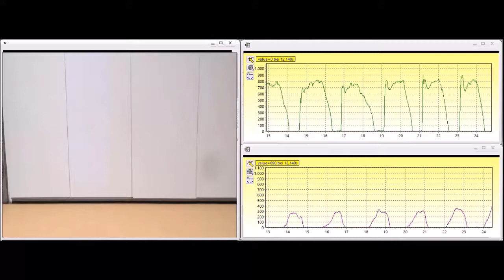loadsol: Walking with assistive devices with force sensor | novel.de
loadsol force measurement insoles monitor the partial loading on the affected side when walking with assistive devices. The loading of the foot can immediately be corrected by the given biofeedback.
The loadsol mobile force in-shoe system accurately measures the normal plantar force detected inside the shoe.
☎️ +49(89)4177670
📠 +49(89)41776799